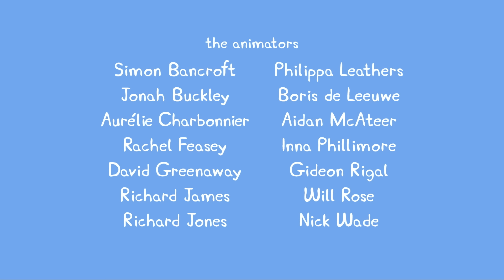Peppa Pig 💮Delphine Eşek 👜Yeni bölümler ☀️ Çocuklar için Çizgi Filmler